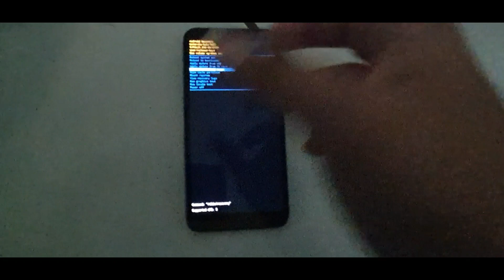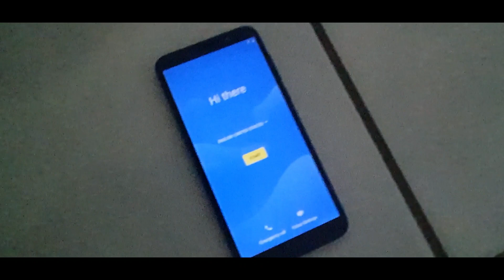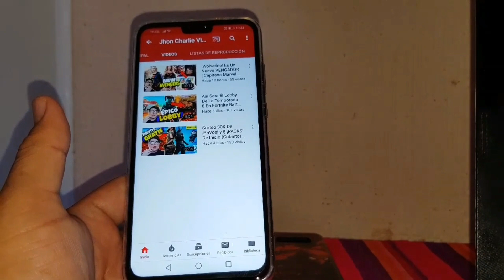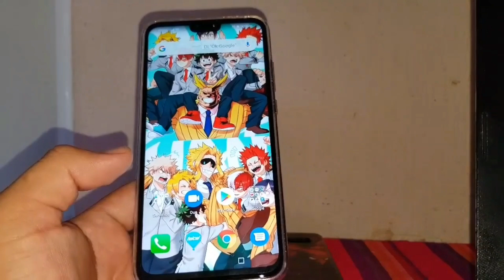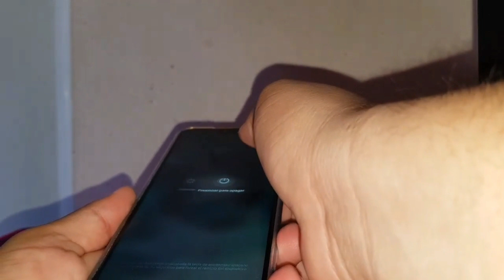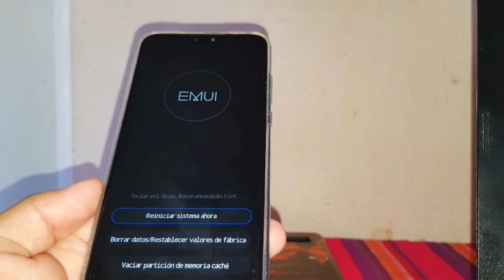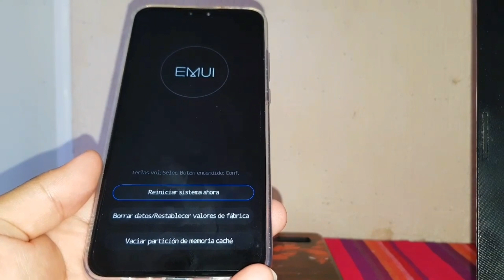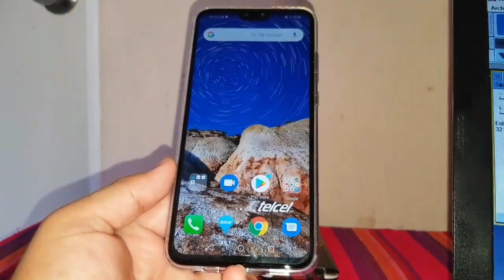Como Desbloquear Cualquier Android | ¡SAMSUNG! 2021 | Patrón De Bloqueo, Quitar Contraseña o Huella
Como Liberar/Desbloquear Cualquier Android En 2021 Totalmente Rápido y Fácil ¡SIN PC!
Como Quitar La Cuenta Google En Android
Desbloquear Cualquier Android Sin Borrar Ni Perder Nada Del Celular Bien Explicado

Tobey Maguire 🤯Regresa Como: Spiderman😱 | ¿Wonder Woman 3 CANCELADO? 😡| The Mandalorian ¡Temporada 3!🤤

Miralo Aquí: 😱👇🏻👇🏻😱

❤VIDEOS ANTERIORES❤

Unboxing: Galaxy Tab S6 Lite En Español | ¿Es Realmente Buena? | Casi Perfecta Pero No Para ¡JUEGOS!

Cobra Kai Temporada 3 ¿Quien Es La Madre De Tory? | Opinión Con Spoilers | 7 Temporadas ¡NUEVAS!

El Antes y El Después De 273 Días De Hacer Ayuno Intermitente | Intermittent Fasting Capitulo: 39

Te Muestro Los ¡RESULTADOS! Épicos De Hacer Ayuno Intermitente | Intermittent Fasting Capitulo: 38

Reto Extremo En: Fortnite | 15 Kills Por El Nuevo Pack De *BLACK PANTHER* y 10 Kills Por Campanilla

Spider-Ham a ¡RANGO! 5/5 65/65 Duplicado *GAMEPLAY* Marvel Contest Of Champions ¿EL MEJOR PERSONAJE?